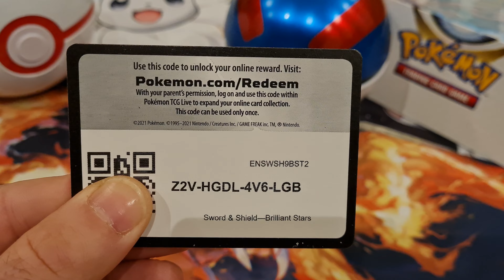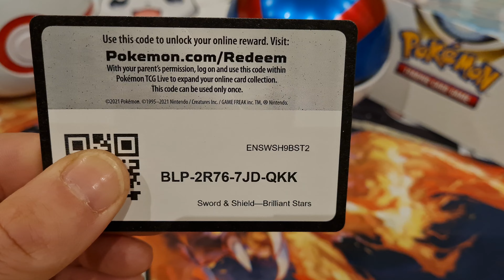Pokemon pokemon freecodes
More free codes on the way!:)cards